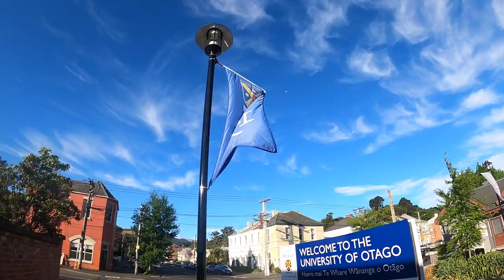College Finals Week in my Life VLOG // Last week in Ōtepoti // University of Otago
Finals Week at the University of Otago and my last week in Ōtepoti (Dunedin) featuring some of the dope people I got to meet and connect with. Mo Stinta (big love) and Ofa atu to everyone I met on my journey studying at the University of Otago! Until next time✌🏾

P.S. Turn up the Quality settings on this video to watch in HD!